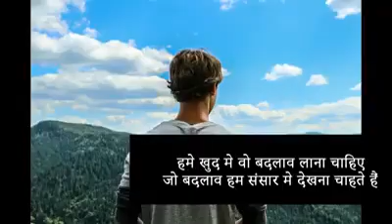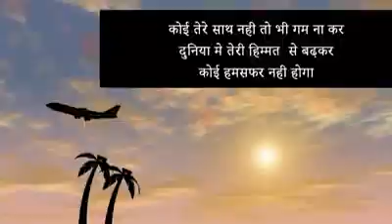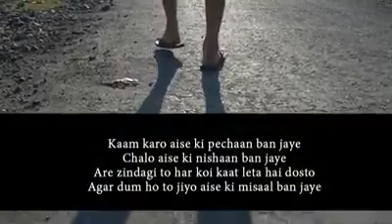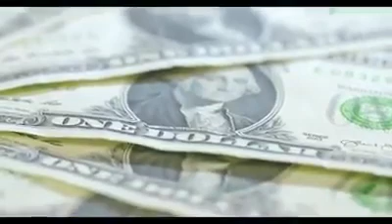How to spend life successful in world